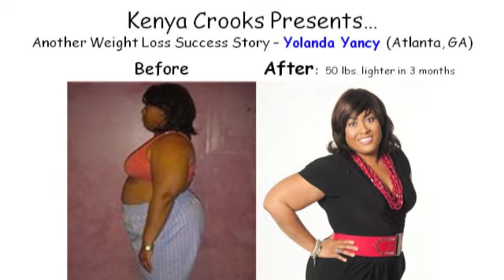The Atlanta/UK Challenge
Superstar Celebrity Trainer Kenya Crooks is doing a weight loss challenge for Atlanta and London."